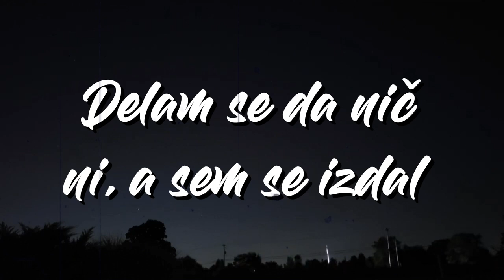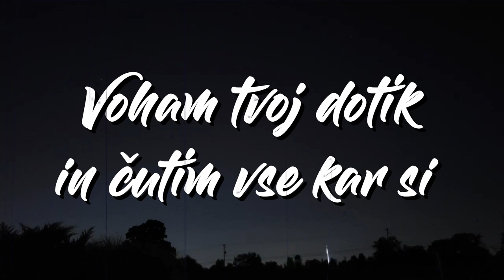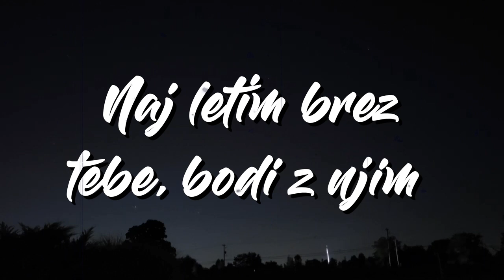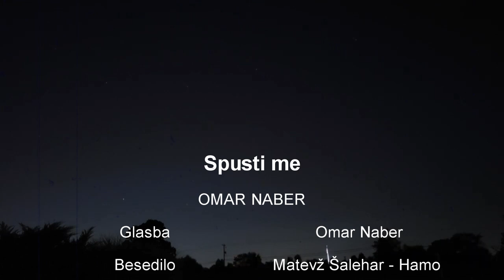Omar Naber - Spusti me (Lyrics Video)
🎧 Omar Naber - Spusti me

🎤 Lyrics: Omar Naber - Spusti me

Moj utrip kriči in dih mi je zastal
Tvoj pogled se z mojim je spoznal
Delam se da nič ni, a sem se izdal
Tvoj nasmeh in greh sem stal pobral

Vsi so odšli. Sam še jaz in ti
Božava se z mislimi, dotikava z očmi

*Dvigni me v nebo in spusti me iz rok*
*Naj letim brez tebe, bodi z njim*

Vidim te v sapo duše, moja je
Tvoja topla kri me prebudi
Voham tvoj dotik in čutim vse kar si
Vidim ti v srce, telesa ni

Nikogar ni. Sam še jaz in ti

*Dvigni me v nebo, ko tonem zdaj na dno*

Music: O. Naber  //  Lyrics: M. Šalehar - Hamo   // Arr.: O. Naber